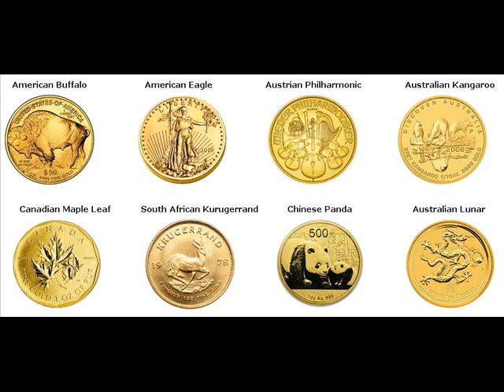Gold Bars For Sale Thabo Mofutsanyana District Municipality South Africa